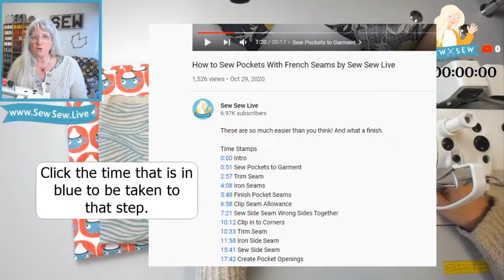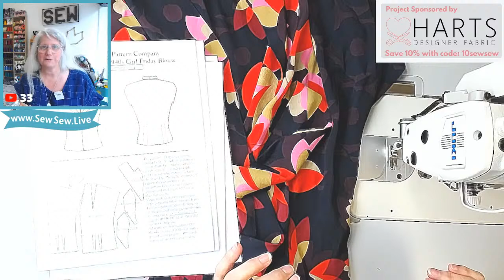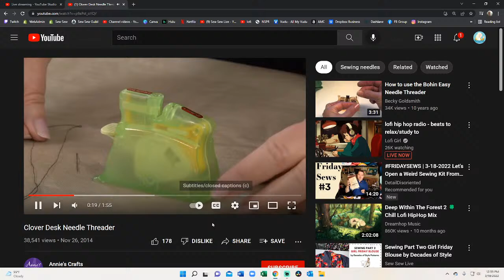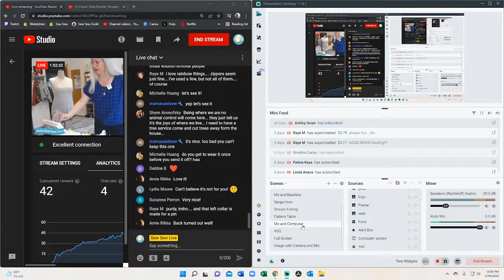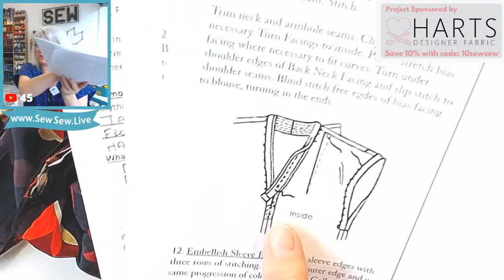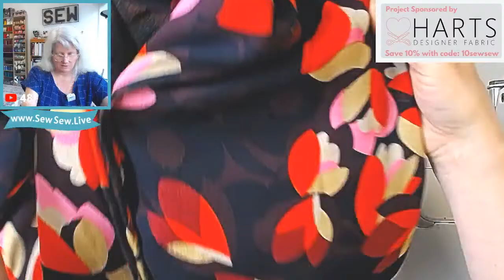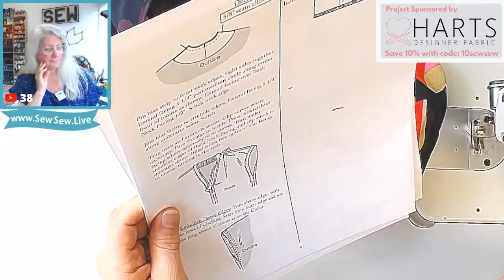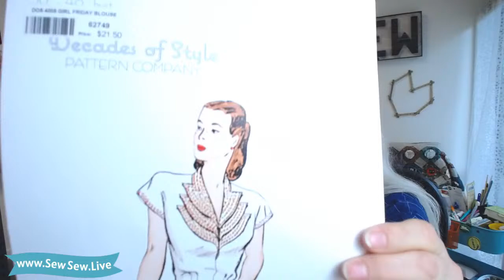Sewing Part Two Girl Friday Blouse by Decades of Style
Remember you can change the speed of the video! Time Stamps below.

Project provided by Hart's Fabric. You can find everything you need at Hart's Fabric to make this vintage inspired blouse. It's the 102836 Tulips Crepe, 50" wide 100" Viscose, Italian Import

If you want to find all the videos in this series or if I've sewn a particular garment, head to my It's not a trick to get you to my website (but you do get a free pattern if you sign up for my newsletter).
On my website, use the search bar to find a pattern I am sewing or may have sewn. You'll find some quick notes and all the video links in its description plus some photos.

Time Stamps provided by the amazing Beverly!

Watch the section about the neck and collar sewing through for a suggested easier way to finish the collar edge that I missed out on.

0:00 Intro and greeting
27:38     Collar Assembly
38:42     Pinning all Collars to Neckband
50:42     Hand Sewing Collar Layers
1:28:54  Serging Edges of Center Fronts to Finish:

This section is listed before what I did next because I figured out a better way:
2:18:00  I rethought it here
2:14:00  Before finishing edges, face collar with binding
2:36:10  serge the centre fronts together and then sew Center front seam

Continuing on with how it happened in the stream:
1:45:47  Attach Collar to Center Front
1:59:35  Back Neck Facing
2:09:00  Assembling Binding
2:16:38   Neckline Binding
2:36:10   Center Front Finishing
2:39:35   Zipper Side Seam Finishing
2:42:37   Armhole Binding
                  (Time for some unpicking)
3:11:37    Armhole Binding Resumed
3:25:00   Hem

Sewing LIVE is its own thing!
Please don't expect a nice tidy edited video unless you'd like to sponsor one- just sew along with me and we'll get there together! I don't cover up mistakes and I offer lots of options.
Happy sewing!

My Guild is my main source of income and you can check it out here:
But maybe you want to support a different way...

Want me to Review a Pattern (viewers or pattern companies welcome)? Send one to me!

I launched a private community space called Sew Sew Guild with skill building opportunities, workshops and a live call in show!